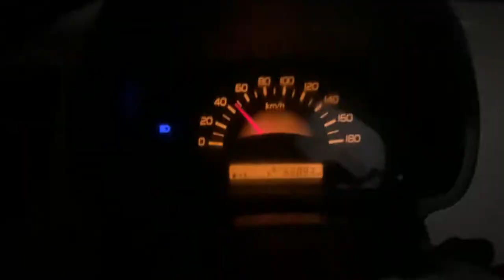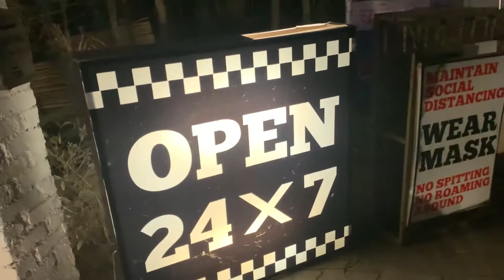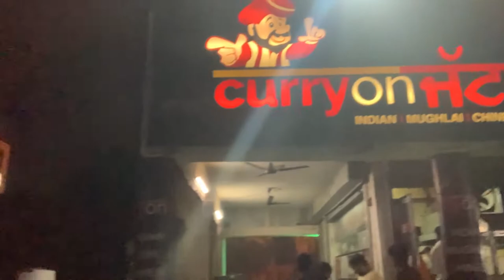THROTTLE SHROTTLE CAFE|| BEST BIKERS CAFE IN FARIDABAD ||DOG FRIENDLY CAFE IN FARIDABAD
Address: On Gurgaon Faridabad Expressway, Sector 2, Gwal Pahari, Gurugram, Haryana 122102
Hours:

this cafe open 24 hours in gurgaon. the best part is this cafe is dog friendly...i loved tht ver much .
so go and visit for a time ..